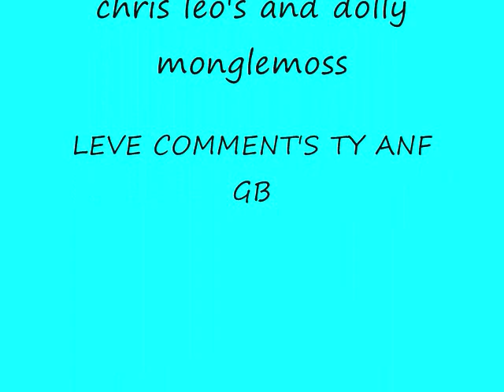gypsy mongelmoss chris and dolly's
gypsy monglemoss chris leos and dolly mix i yoyoyoyoy lol xoxoxoxo